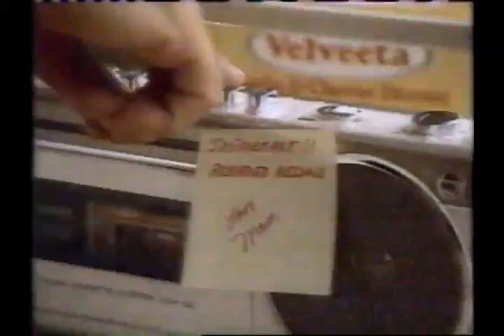Velveeta Shell and Cheese Dinner Commercial (1989)